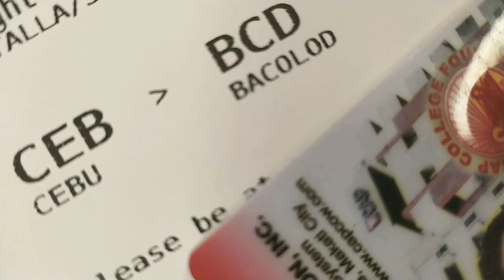VLOG 25: pinaglaruan ng tadhana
I thought di ako makakauwi. But it's a lesson learned. Buti na lang I was able to get my ticket back home to Bacolod City.